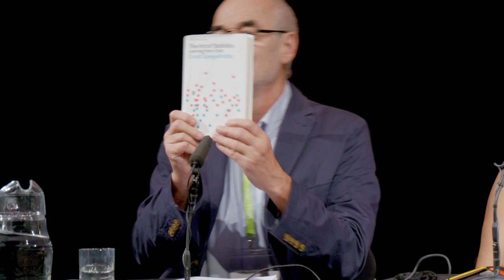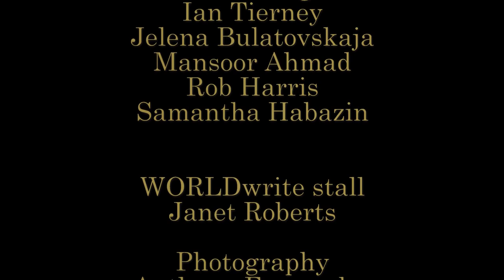Understanding risk today: the art of statistics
Please note this educative discussion was filmed in November 2019 at the Battle of Ideas festival, prior to the Covid-19 pandemic.
Understanding risk and statistics has probably never been more important. What numbers should we trust, and why? How do we balance risks? Should we see risks as dangers, or opportunities? Is there a problem if we conflate the worst-case scenario with the likely scenario? Professor David Spiegelhalter, author of The Art of Statistics, and two respondents guide us through a much-maligned topic, to explain you don’t need to be good with equations to understand statistics.